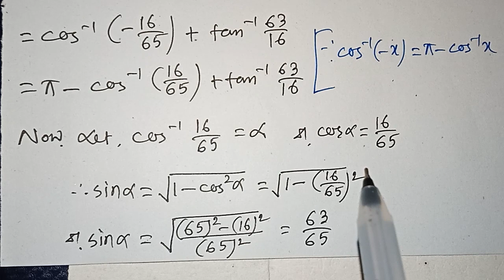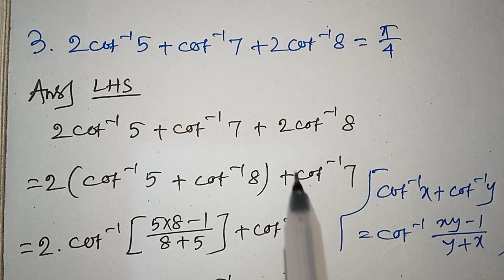Trigonometric Inverse Circular Functions Class 12 sn dey |PART-14 | MATH vs MATH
Hi Friends
I am Provash Kiron Roy. Ei Video Te Trigonometric Inverse Circular Functions Class 12 SN Dey er Book er Exercise 4, Unit 3 er Math Pabe.Echara Method of Substitution er Math ei Channel er Playlist e giye Search Korle Peye Jabe.Thanks for Supporting Me and Thanks for Watching this Video.

1. trigonometric inverse circular functions class 12 sn dey
2. inverse trigonometric functions class 12 sn dey solutions
3. inverse trigonometric functions class 12
4. trigo inverse functions class 12
5. trigonometric inverse circular functions sn dey
6. trigonometric inverse circular functions by math vs math
7. inverse trigonometric functions sn dey
8. inverse trigonometric functions class 12 by math vs math
9. definite integral ex 9a class 12
10. math vs math
11. math vs math 2